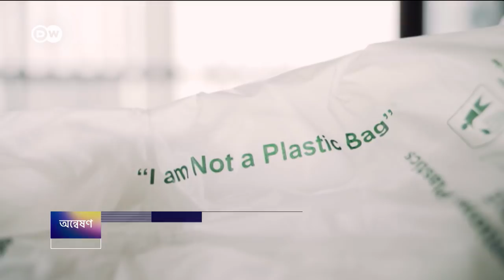প্লাস্টিক ব্যাগের চমৎকার বিকল্প আবিষ্কার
ভারতের নতুন দিল্লি কিংবা বাংলাদেশের ঢাকা৷ দক্ষিণ এশিয়ার বড় শহরগুলোতে ময়লার স্তূপ ক্রমশ বড় হচ্ছে৷ সেসব ময়লা থেকে গুরুত্বপূর্ণ জিনিসপত্র কুড়িয়ে অনেকে জীবন নির্বাহ করে বটে, তবে পরিবেশের জন্য তা অনেক ক্ষতিকর৷ বিশেষ করে, এসব আবর্জনার একটি বড় অংশই প্লাস্টিক, যা শত বছরেও নষ্ট হয় না৷ বরং পরিবেশের ক্ষতি করে যায়৷ ভারতের এক প্রতিষ্ঠান এখন এমন এক ব্যাগ বানিয়েছে, যা দেখতে প্লাস্টিকের মতো হলেও আসলে প্লাস্টিক নয়৷ বরং অল্প দিনেই মিশে যায় প্রকৃতির সাথে৷ দেখুন: